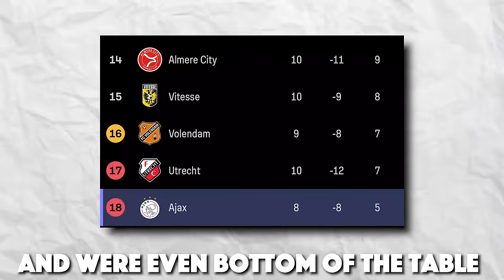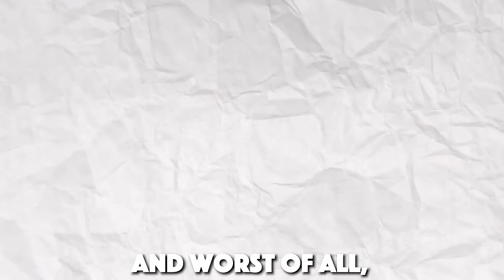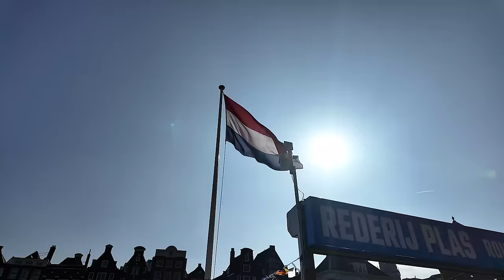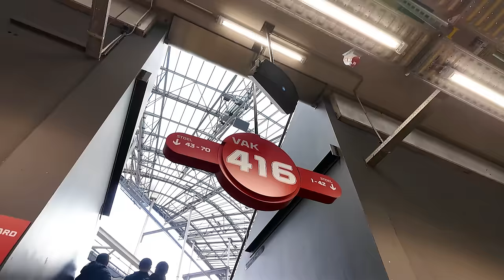VILLA ON TOUR IN AMSTERDAM 🇳🇱 Ajax vs Aston Villa